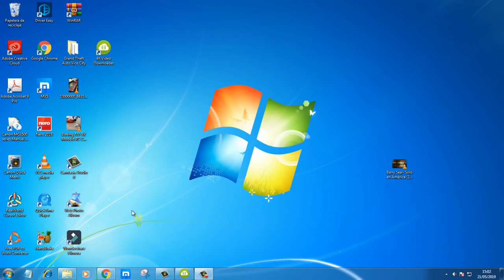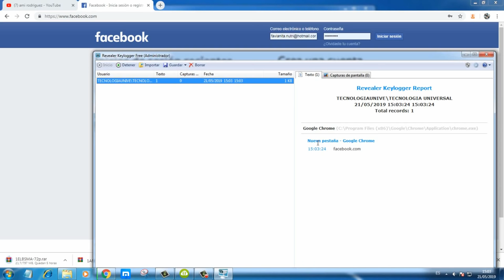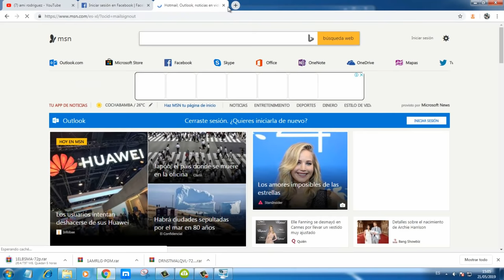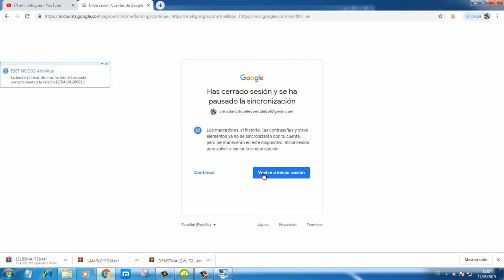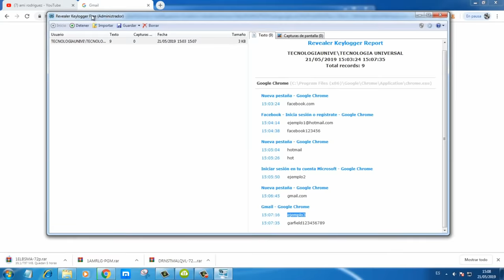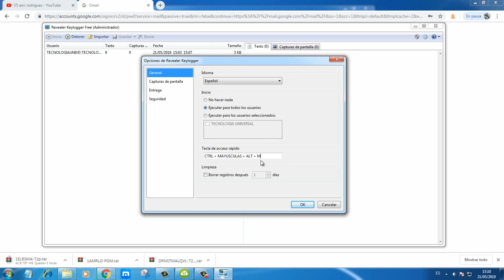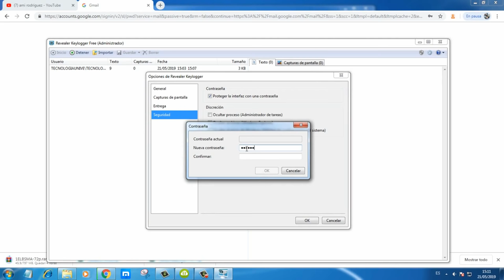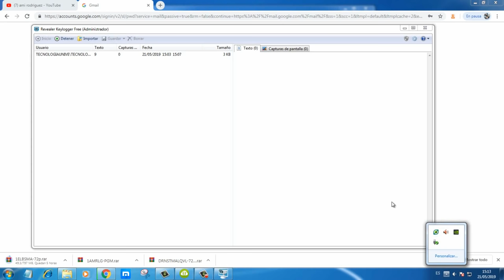como hackear contraseña de toda las cuentas | Santa Cruz de la Sierra - Bolivia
youtube no me permitió subir la aplicación pero se los paso a su correo o whatsapp a los que me lo pidan .Solo me escriben en los comentarios de este video , dejen su correo o su whatsapp.

SEAMOS AMIGOS

CONTACTO / NEGOCIOS
Visita nuestra página:
1.- TECNOLOGIA UNIVERSAL PRODUCTOS NUEVOS